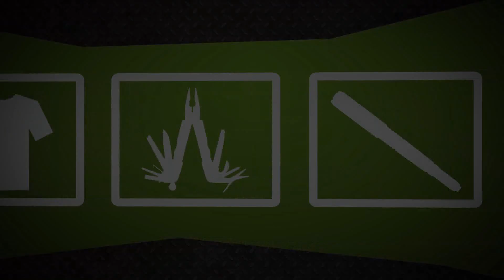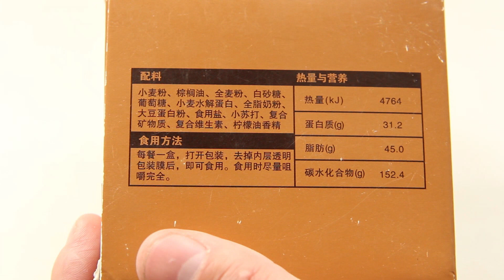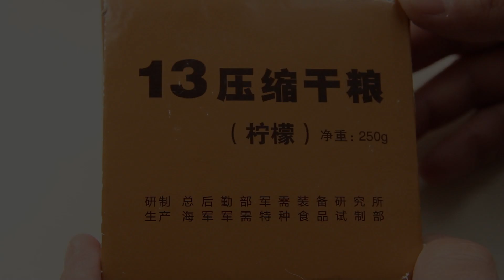Аварийный пищевой рацион НОАК Тип-13 (лимонный)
Довольно интересный вариант пищевого концентрата.
Понравится тем, кому обычные концентраты кажутся не очень вкусными.
РАЗВЕРНИ ОПИСАНИЕ
P.S
Чуть не забыл, вот перевод состава на упаковке:
пшеничная мука, пальмовое масло, цельнозерновая мука, сахар, глюкоза, гидролизованный белок пшеницы, цельное сухое молоко, соевый протеин, пищевая соль, бикарбонат натрия (пищевая сода), комплекс минеральных веществ, комплекс витаминов, ароматизатор (лимонное масло)